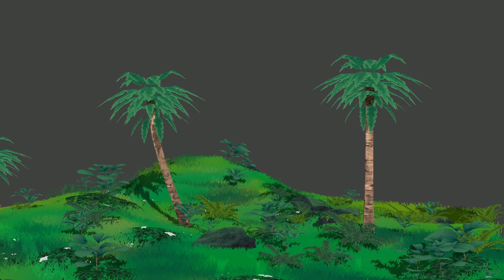Blender Ghibli Nature Test